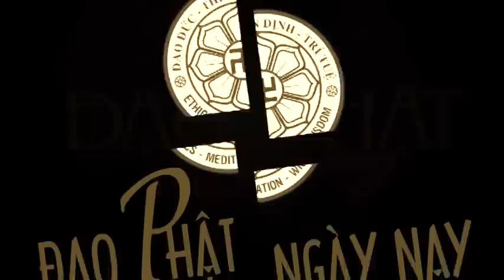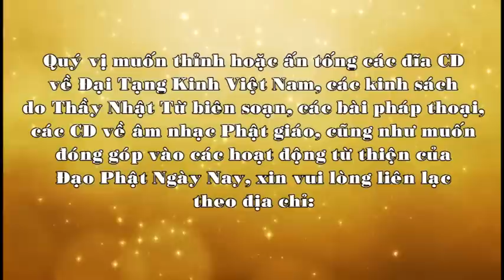Kinh Trung Bộ 38 (Đại Kinh Đoạn Tận Ái) - Nghệ thuật chặt đứt mắc xích khổ đau - TT.Thích Nhật Từ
Trình Bày : Thích Nhật Từ
Giảng tại Chùa Xá Lợi
Kinh Trung Bộ và cuộc sống (CD 07)
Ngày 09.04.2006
Mời quí vị phật tử nghe Mp3 tại: